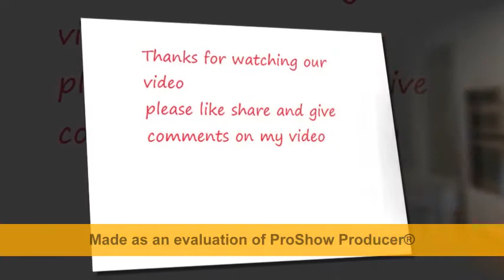12 Top trends for kitchen designs 2020 || best kitchen interior designs 2020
12 Top trends for kitchen designs 2020 || best kitchen interior designs 2020